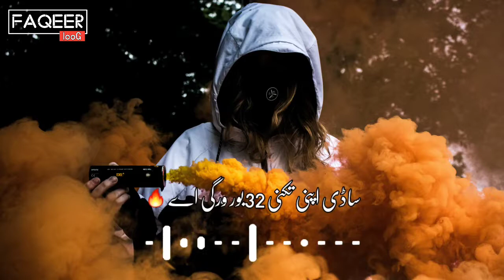Full Badmashi Poetry Whatapp Status Faqeer LooG 3